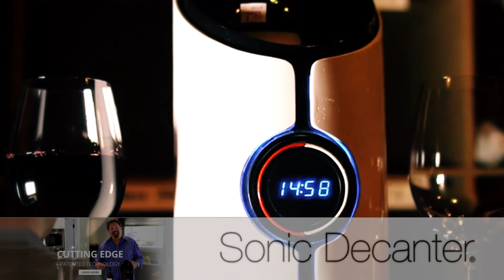Interview with Mike Coyne of Dionysus Technology Concepts featuring "The Sonic Decanter"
Samantha Deutscher of InvestmentPitch Media interviews Mike Coyne, Founder & CEO of Dionysus Technology Concepts.